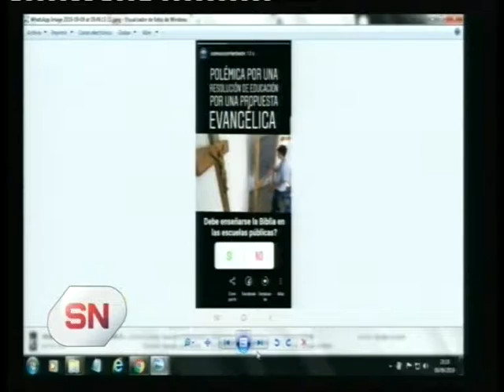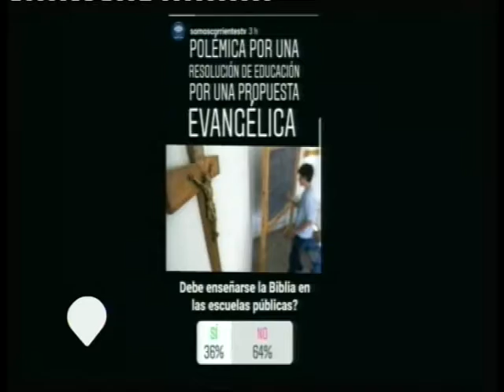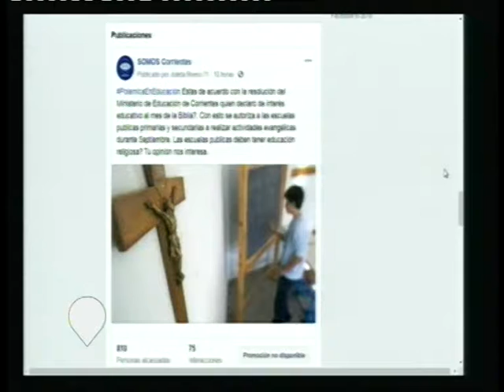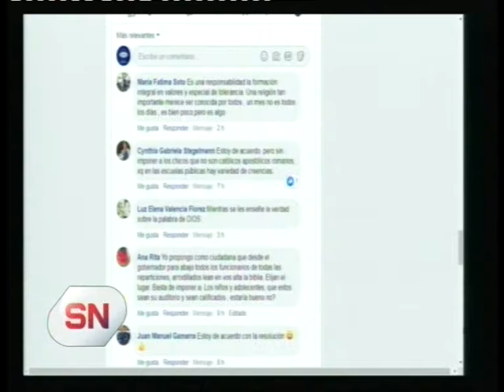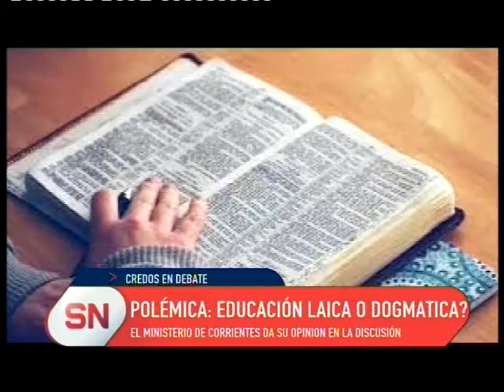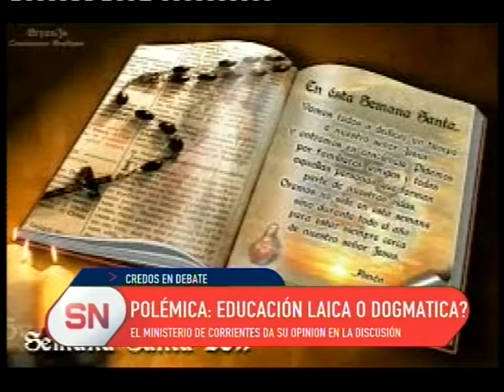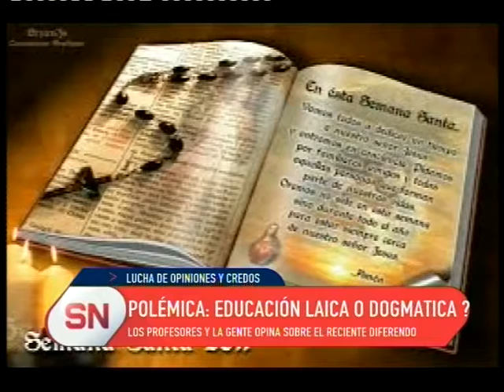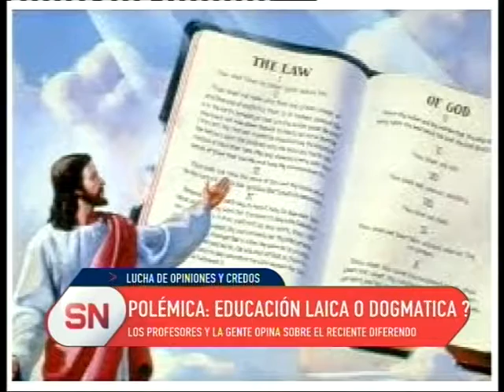Mes de la Bíblia.